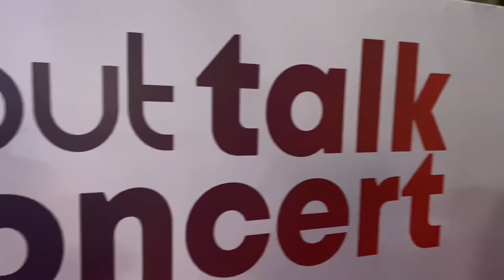VLOG: Clout concert + Meeting Creators; Korty, Nasboi + New Nails etc | RaeeAimola.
Hey my Loves! Welcome to another Vlog. This vlog is filled with so much fun as well as vital information I stumbled upon while having fun lol. I hope you enjoy it as much as I did making it! Enjoy x

Can’t wait to see you in my next video, Stay Beautiful, Stay Hydrated and Stay Blessed!